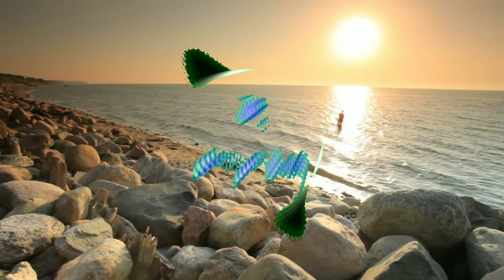"Our Choices" - Dj Ludors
I count on your help!